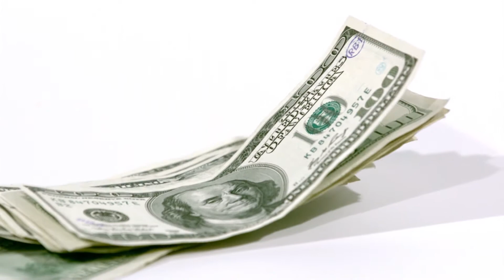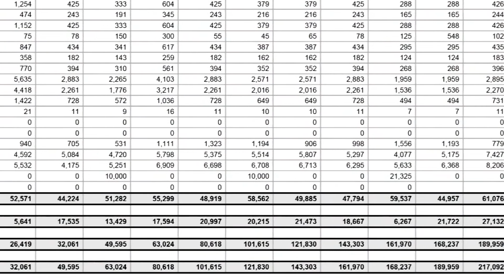Checks and Balances (Embezzlement)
Fraud Scheme: Embezzlement
Division: Pittsburgh